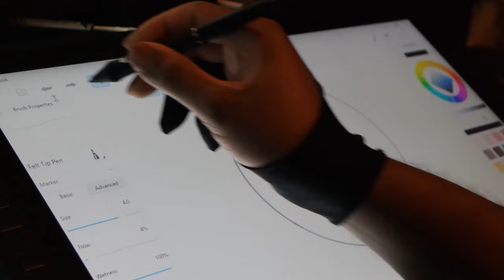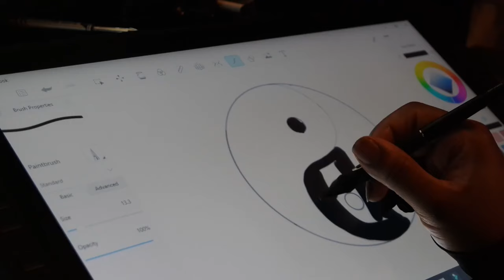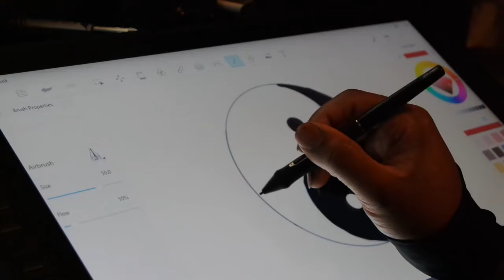Drawing The Yin Yang Symbol!! Miscellaneous Drawings 5/14/24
In this video I will be drawing the yin yang symbol. The yin and yang symbol (or taijitu) shows a balance between two opposites with a portion of the opposite element in each section. In Taoist metaphysics, distinctions between good and bad, along with other dichotomous moral judgments, are perceptual, not real; so, the duality of yin and yang is an indivisible whole.

Stay Updated!